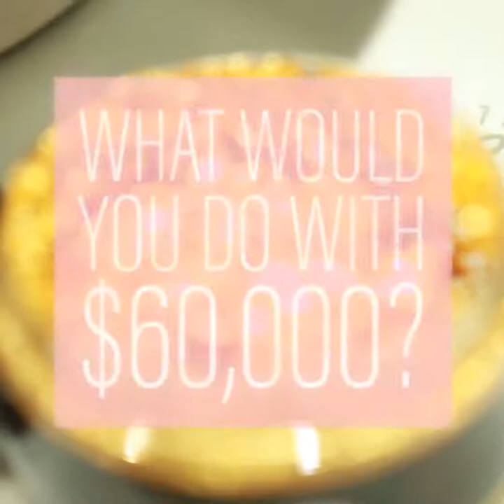$60K Mani+Pedi Package - Images Luxury Nail Lounge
The most expensive Mani+Pedi package comes with REAL Diamonds, 24K Gold, Massage, Facial, Personalized Hairstyle, Makeup, Botox, Fillers and more services. Not only that, you get the whole salon to your self and few of your guests. A day of ultimate pampering, perfect for a bride to be or a red carpet event!

Video by BuzzFeed : Top Knot